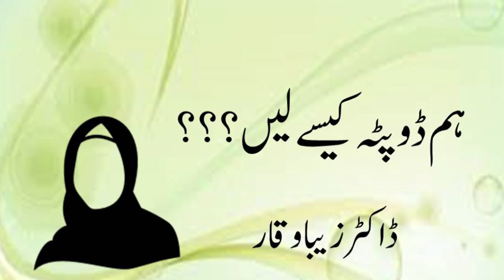Dupatta Kaisey Laien By Dr Zeba Waqar